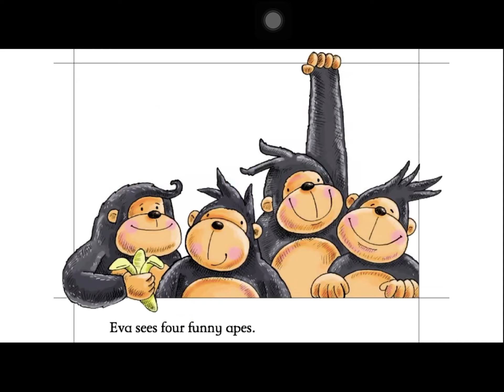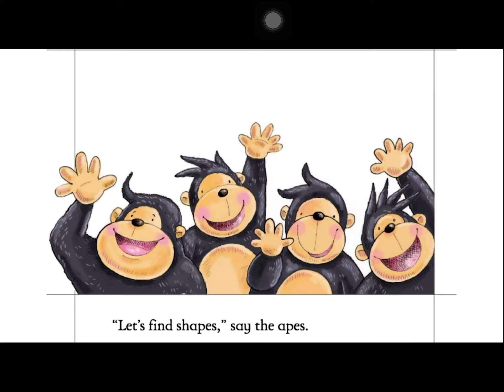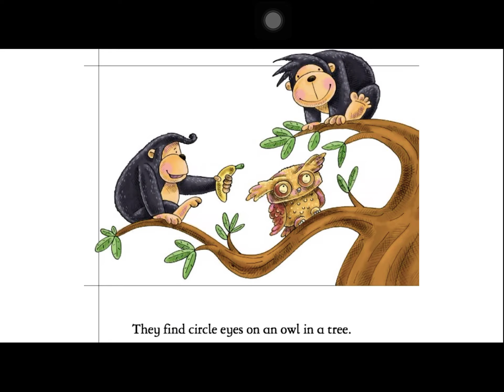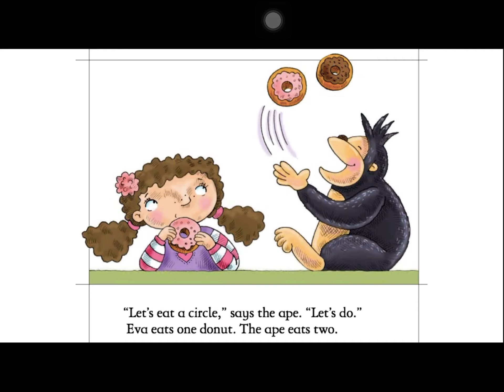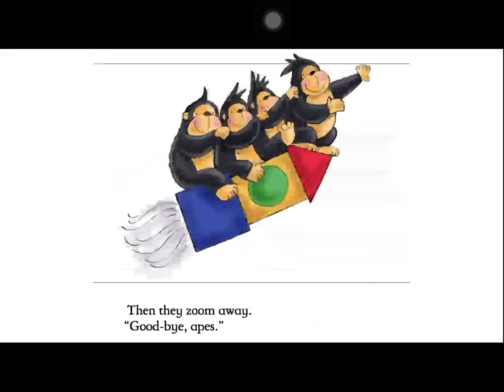Story : " Apes Find Shapes"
Through this story children will learn new vocabulary;  develop thier listening skills and imagination skills ; recognition of different shapes.  They learn early math skills and language development